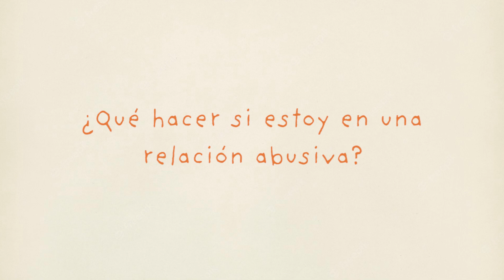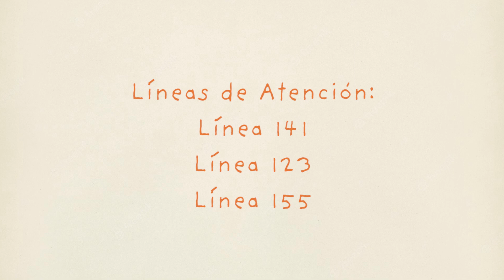La verdad sobre las RELACIONES TÓXICAS 💔 Haz esto para salir de ellas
⭐⭐ Descubre las señales de una relación tóxica y nuestros consejos para salir de este tipo de relaciones.

Hola, gente consciente de la salud,

✤ Bienvenidos a “Sexperto”

Definitivamente estás en el lugar CORRECTO si estás buscando el mejor contenido de consejos de vida sexual para alegrar tu día. Sexperto es todo lo que necesitas saber sobre la sexualidad! Queremos brindarte información de calidad respaldada por profesionales de la salud para que puedas disfrutar de una vida sexual sana y placentera.

Entonces, si lo que está buscando son consejos sexuales, asegúrese de SUSCRIBIRSE y unirse a la familia. siempre tratamos de entretenerte haciendo algo nuevo. regularmente subimos increíbles videos de consejos y trucos sexuales.
Puedes sugerirnos cualquier cosa. Si tienes alguna idea, por favor compártela con nosotros. definitivamente subiremos nuevos videos basados en su sugerencia.

📣 Por favor, dime lo que piensas de este video ???

⏰ Duración del vídeo: 00:02:48

👉 No olvides decirme tu opinión en los comentarios a continuación.